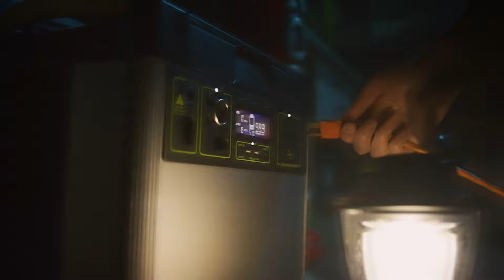DON'T BE A GRISWOLD. PLEASE DECORATE RESPONSIBLY | GOAL ZERO SAVES THE HOLIDAYS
The lights should be hung from the gutters with care and plugged into a socket with power to spare. No need to overload an outlet or plug; not a gas generator! That’s not worth the lug.
Simply roll out a Yeti 6000, quiet as a mouse, plug in the cord and light up the house!

Don't be a Griswold this season. Please decorate responsibly.

We're the leader in solar generators and home backup systems for a reason. Goal Zero offers a way to power your home that doesn't involve mess, fumes, or noise, and we do it with a bit of help from the sun.